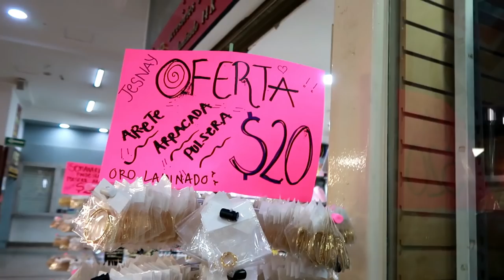BISUTERIA Y ACCESORIOS DESDE $10 PESOS PARA NEGOCIO CON CALIDAD PREMIUM EN EL CENTRO CDMX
✨JesNay Accesorios✨

⬇️DIRECCIÓNES ⬇️

Apartado 14 loc 149 centro CDMX
Palma 330 loc 1 centro CDMX

Edito con Filomora y Final Cut Pro